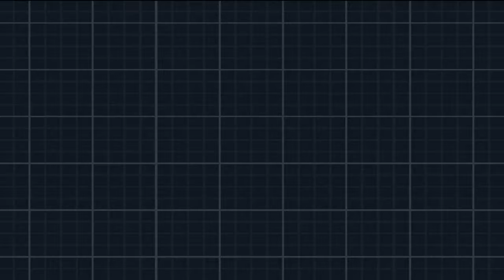PokemonBlack2 | Part 4: What Why The Same Pokemon?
I choose the same Pokemon again.